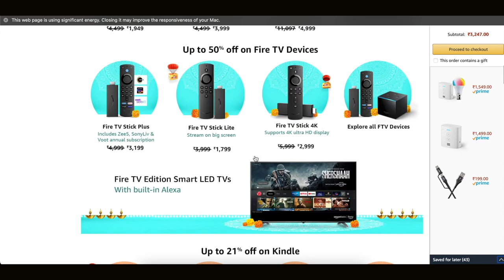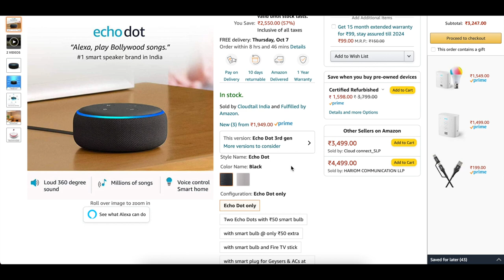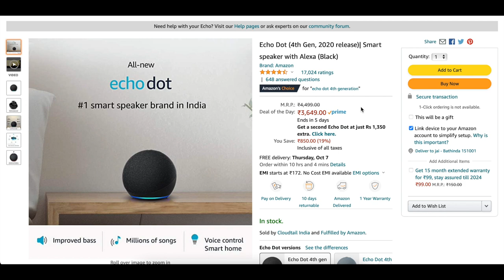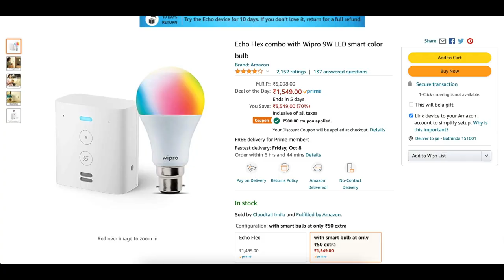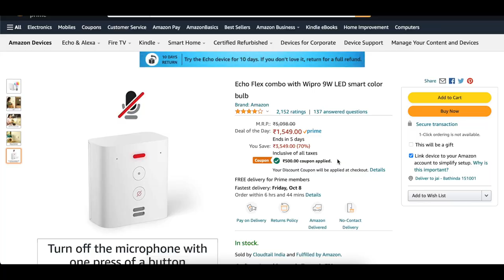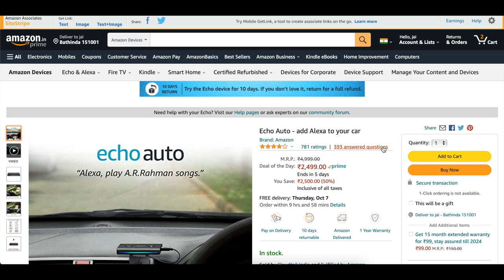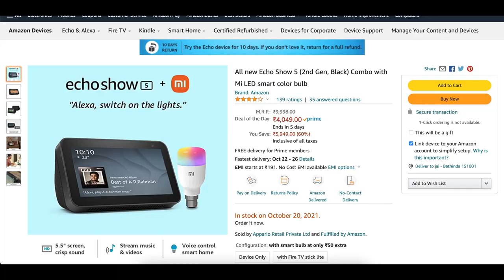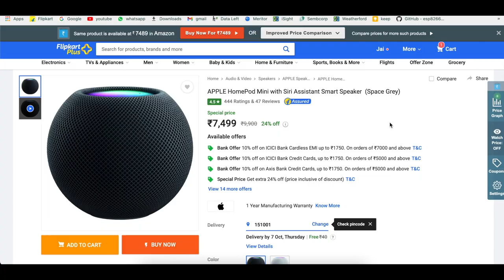Huge Discounts on 🔥 Amazon Alexa Echo DOT | Fire TV Stick | Great Indian Festival Smart Home Devices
Sabhi Smart home devices par Biggest Discounts hain iss Amazon Great Indian Festival 2021 mein. Alexa Echo dot echo show fire tv stick echo flex echo auto sab par kamal ki deals \ Offers hain.

1.Echo Dot 3
2.Echo dot 3 + Wipro Smart Bulb
3.Echo Dot 3 + Smart Plug 6A
4.Echo Dot 3 + Smart Plug 16A
5. 2 Echo Dot 3 + Wipro smart Bulb
6.Echo Dot 4
7.Echo Flex + Smart Bulb
8.Fire TV Stick 2021
9.Fire TV Stick 4K
10.Echo Auto
11.Echo Show 5 + Mi Smart Bulb
12.Kindle 10th Gen
13.Qubo Smart Door Bell

DAILY TECH NEWS STORIES ON INSTAGRAM -   @tech_iela click 👇🏼

GEAR USED
○ Green Screen